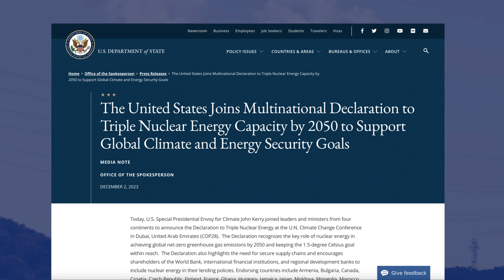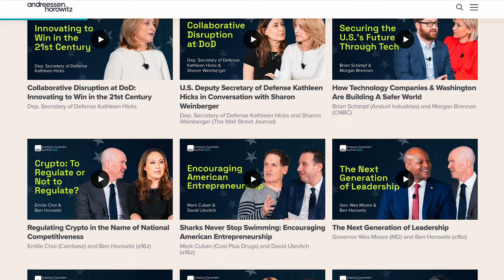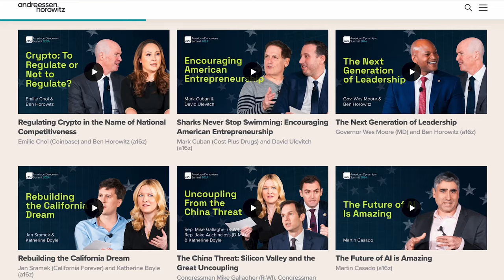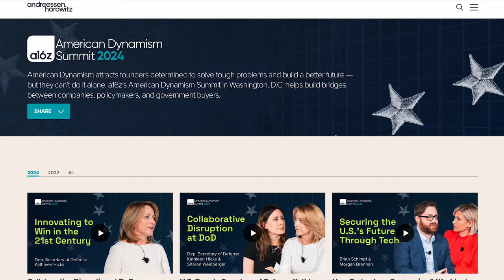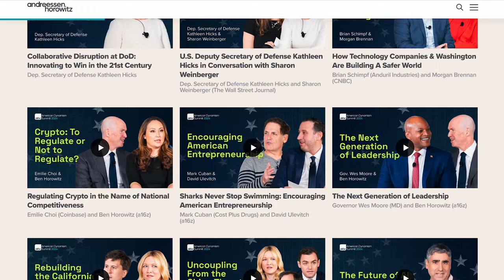A Nuclear Comeback: Are New Reactors the Answer?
Nuclear energy accounts for 20% of the electricity in the United States, but remarkably, 2023 marked the commissioning of the U.S.'s first new nuclear reactor in over three decades. The past few years have been a story of changing public opinion, but equally, innovative startups crafting groundbreaking reactor designs and an ambitious announcement by the U.S. government to triple nuclear power production by 2050.

In this episode recorded at a16z’s American Dynamism Summit in Washington DC, a16z podcast host Steph Smith is joined by a16z General Partner David Ulevich, Doug Bernauer – CEO of microreactor company Radiant – and Dr. Kathryn Huff, Assistant Secretary of the Office of Nuclear Energy.

From energizing the country's data centers to propelling the electric vehicles on our roads or powering the factories crafting tomorrow's innovations, they discuss why expanding our nuclear capacity is a national imperative.

Topics Covered:
00:00 - The Promise of Advanced Nuclear Reactors
03:17 - Nuclear Energy's Current Landscape
06:50 - Vulnerabilities in Fuel Delivery
10:16 - Nuclear Energy's Timeline
13:35 - Portable Microreactors and Mass Production
14:51 - Nuclear Energy's Role in America
22: 04 - Government's Role in Nuclear Energy
26:56 - Challenges of Portable Micro Reactors
30:03- The Evolution of Nuclear Reactors
38:01 - Nuclear’s Public Perception and Safety
41:35 - The Global Need for Nuclear Power